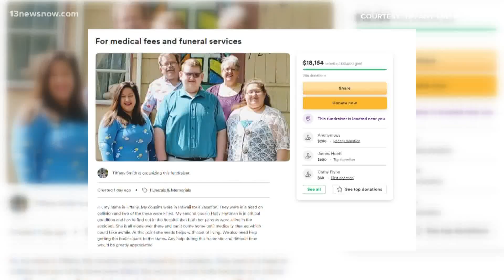2 Norfolk natives killed, another hurt in crash while on vacation in Hawaii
A car crash an ocean away left two people from Norfolk dead and another hospitalized. A man who police say was driving erratically killed Ron and Michelle Hartman in Hawaii. Their daughter is recovering in the hospital. Sarah Hammond spoke with family members who say they never imagined this family vacation would turn into a tragedy.